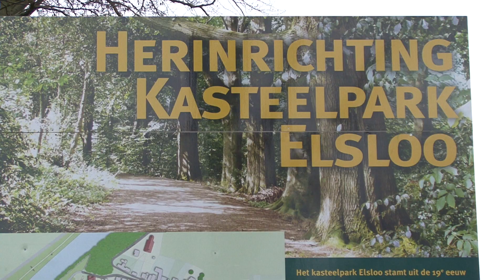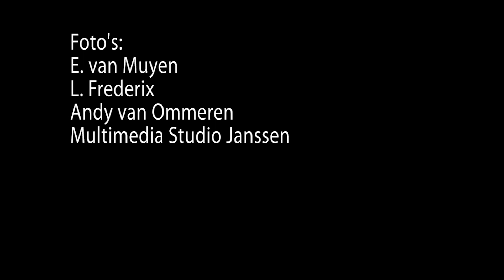Project Groene Parel Kasteelpark Elsloo gestart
De gemeente Stein werkt aan vijf landschapsprojecten. Eén ervan is de herinrichting van het Kasteelpark in Elsloo. Hier is men inmiddels gestart met de uitvoering van de plannen.
Wethouder Danny Hendrix geeft een toelichting.